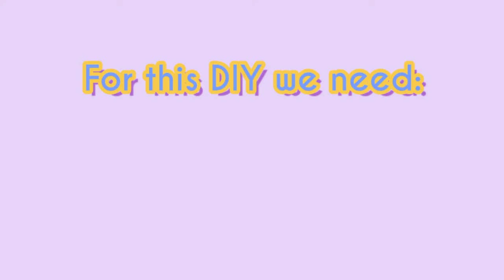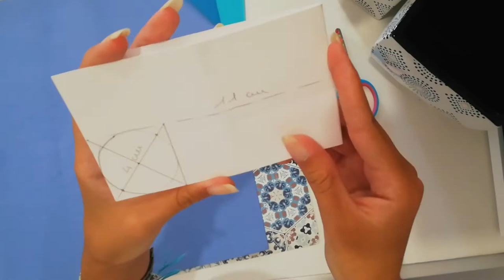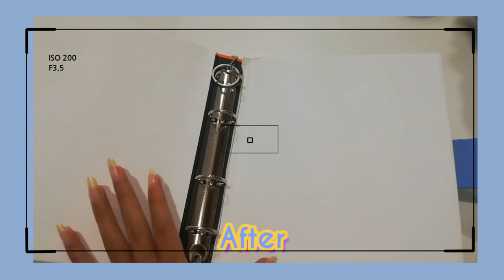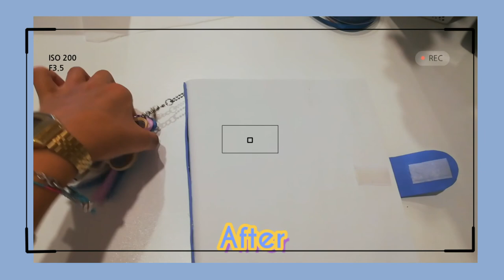Makeover of an old binder 🦋- DIY- cc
hello! how are you? I'm back a DIY video. I just had to do a makeover of this old binder and I thought it would be nice to record a video.